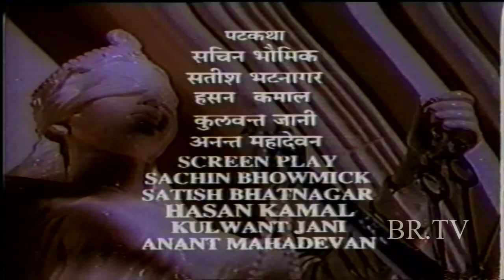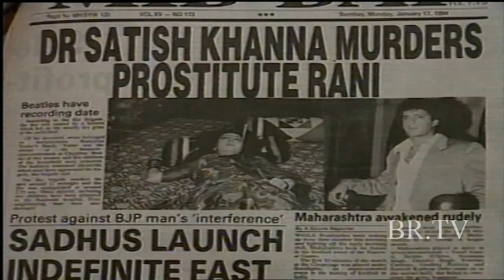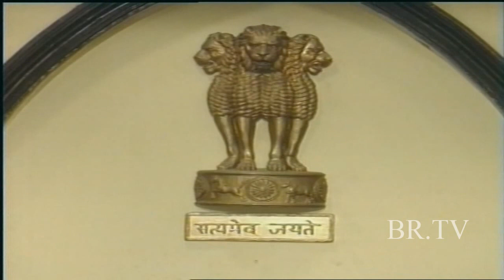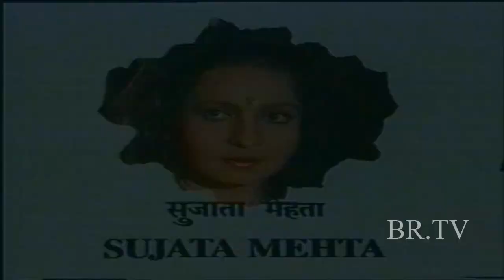Kanoon || BR Chopra Hindi TV Serial-Khamoshi | Episode-4 | Popular Hindi